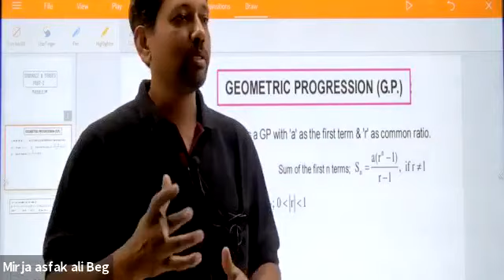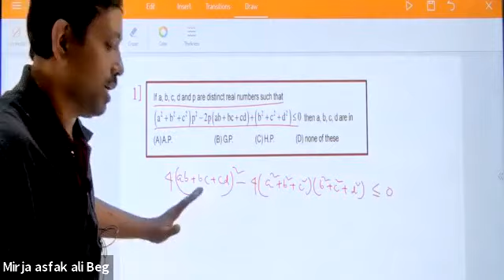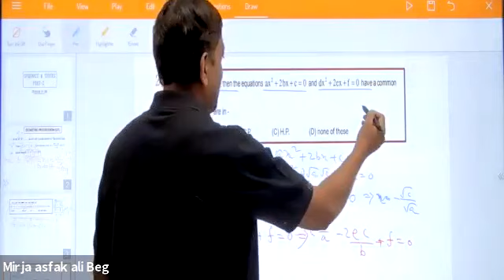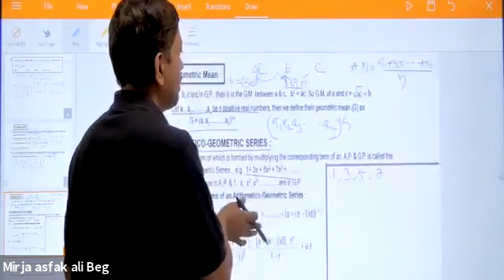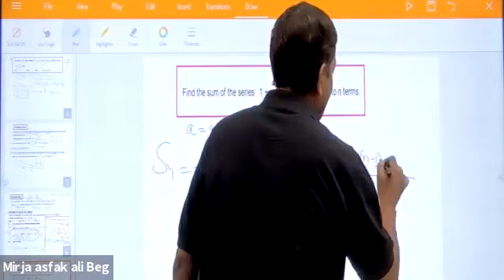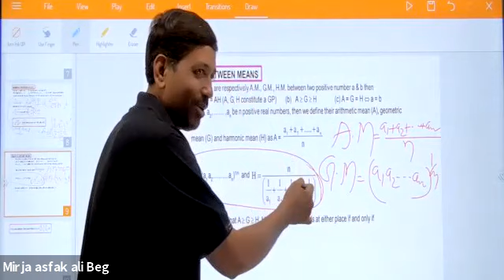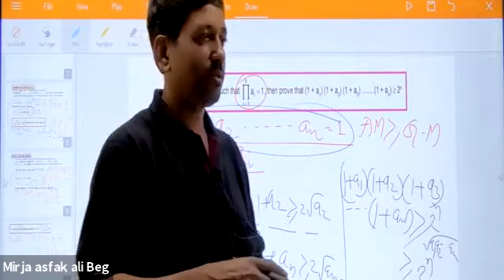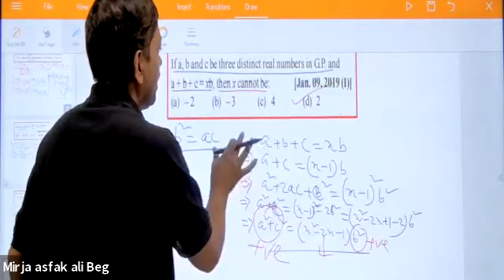serises and sequence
series and sequence by mijanur sir